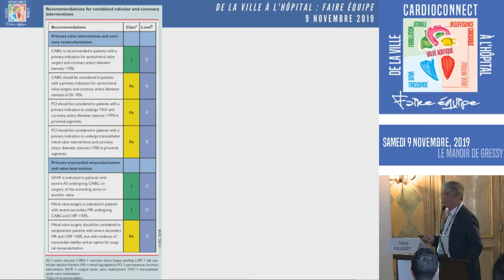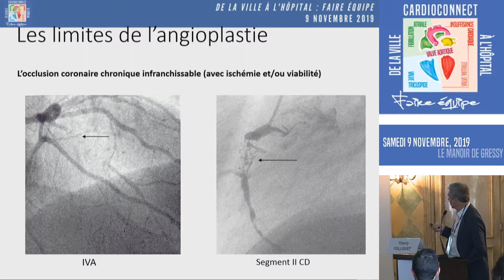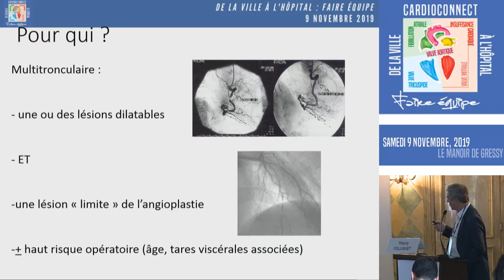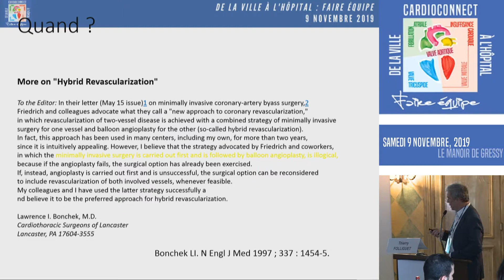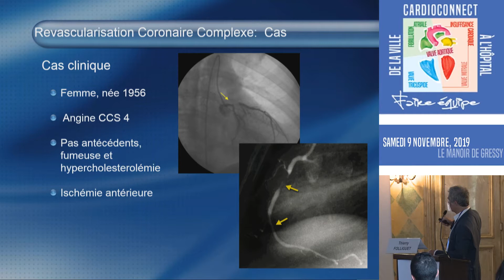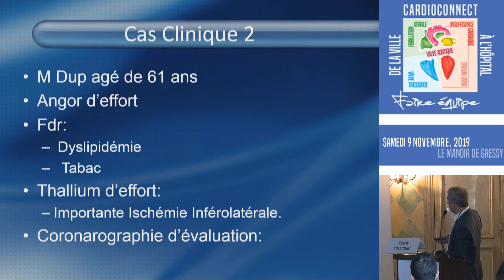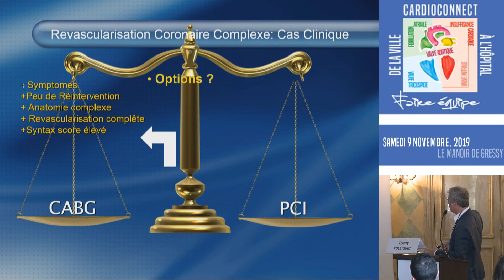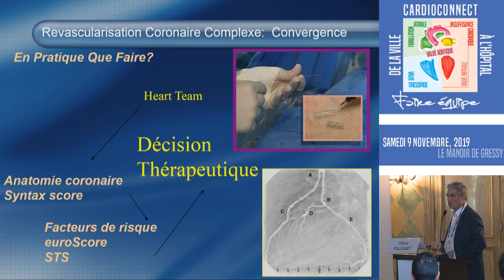Thierry Folliguet, Créteil | RAC associé à une cardiopathie ischémique : Stratégie hybride chirur...